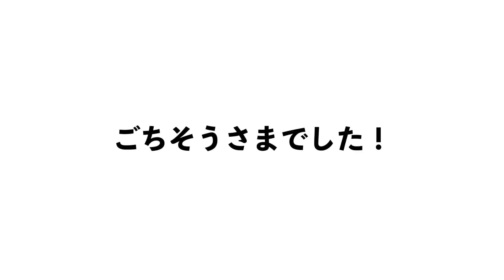【豹変】ケーキ食べた報告をしたときのオウムが見せる反応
ダイエット始めるといったはずなのに、ママさんがケーキを食べてきちゃいました。（まぁたまになら良いですけどね
ゆきまるくんにも伝えたところ、思わずクワッと反応を見せてくれましたｗ

★使用音楽★
DOVA-SYNDROME
youtubeオーディオライブラリ
魔王魂

★使用素材★
Pixabay
photoAC
いらすとや
えふすと